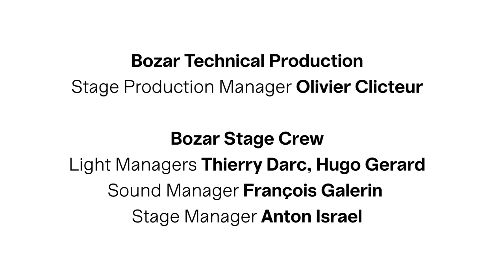How does film co-production work between Arab countries and Europe? | Talk | Bozar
How does film co-production work between Arab countries and Europe? A discussion with Fatma Cherif, director of the Gabes Cinema Fen Festival in Tunisia, Reda Benjelloun, director of the documentary series « Des Histoires et Des Hommes » on the Moroccan channel 2M and the directors Samaher Alqadi and Ely Dagher, moderated by Karima Saïdi. Filmed at Bozar, Brussels, during the Halaqat Opening Festival, 7 Dec.’21.

With Reda Benjelloun & Fatma Cherif & Ely Dagher & Samaher Alqadi